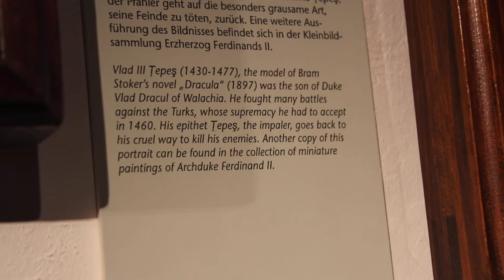Vlad Dracula portrait at the Monster Gallery in Innsbruck, Austria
THis portrait is controversial to say the least. The bottom portion is whited out for some reason. NO, the portrait was not fixed into a larger frame and with the portraits from that time, they named their portrait on the Top or the bottom to whom they were paiting and this seems to be whited out at the bottom as if it was orignally mismarked. Of course we know the original portrait of Vlad Dracula is missing or destroyed and this is the copy painted by an anonymous painter according to Margot Rauch curator of this musuem, states the painting was painted 100 years after Vlad's death. The original was supposedly sent all over Europe to conventionalise Dracula as being the Archetype of evil,(Leonhard Hefft in the CHronicles of Regensbrug)  which was the propoganda spread by the Hungarian king.  This brings more questions to the truness of Vlad Dracula's features. (The papal legate gave a description of Green Eyes, not brown)  The original portrait was supposedly painted at Visegrad during Vlads imprisonment. THere is documentation that there were two more portaits of Dracula (in the Fickler Inventory of 1598) THe hat... also controversial mimics the family of the Medici's (My opinion along with a couple other historians). I tend to believe in the Itlaian influence due to Mathias' reign. I have posted many things about the hat on MYSPACE and the relation of Vlad Dracula to the Medici family of FLorence along with the recent portrait found in Italy in the Chapel of the Magi.